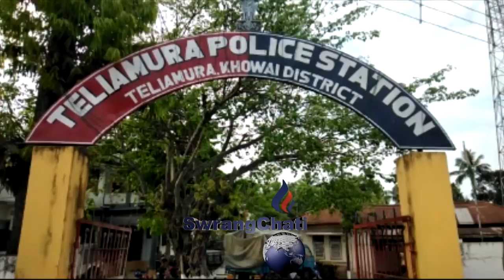Rwka Khung Malkhung Kotor Bai Cycle Lahar PatikhaTeliamurao